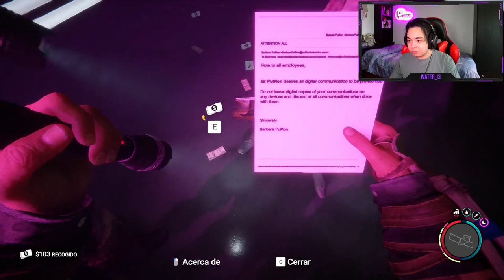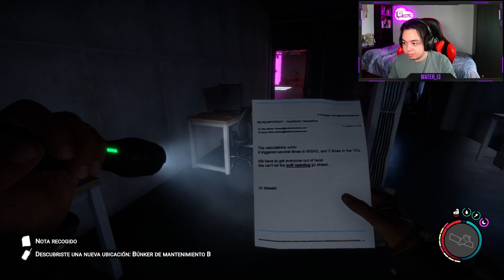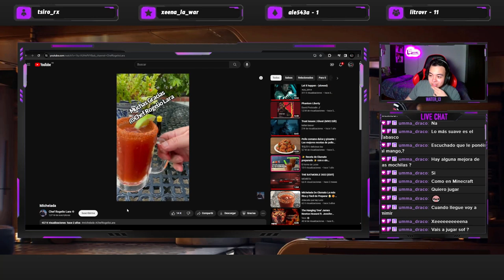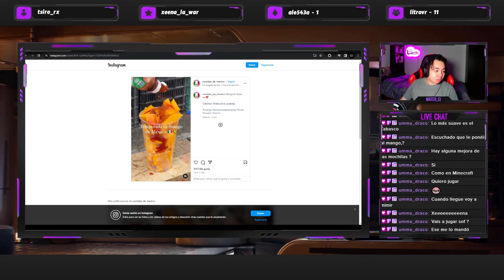EXPLORACIÓN Y MAS EXPLORACIÓN! 🗺️ - Continua la viciada en Sons Of The Forest 😎 - [Resubido]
Otra tarde de viciada al Sons Of The Forest con los amigos, nos lo pasamos explorando y construyendo nuestra casa 😙

▬▬▬▬▬▬▬▬▬▬▬▬▬▬ 💜 ＢＵＥＮＡ ＧＥＮＴＥ 💜▬▬▬▬▬▬▬▬▬▬▬▬▬▬▬▬

▬▬▬▬▬▬▬▬▬▬▬▬▬▬▬▬ ⬇️ ＲＥＤＥＳ ⬇️ ▬▬▬▬▬▬▬▬▬▬▬▬▬▬▬▬▬▬▬

[Watch in 1080p. + Headphones/Earphones]
1 LIKE = More Motivation